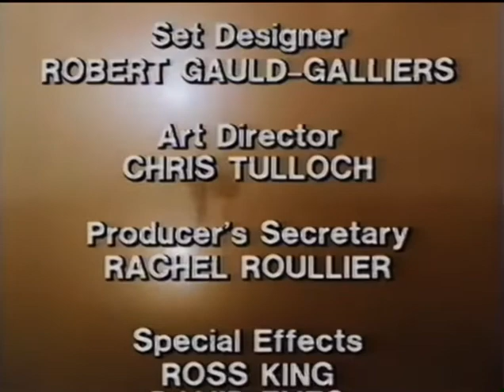TUGS - Best of Puffa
This is a compilation of most of Puffas scenes from the TV series, TUGS. This video is made to keep TUGS and it’s amazing characters alive and important. Footage of all 13 episodes of TUGS are from UnknownThomasFan01 and TheStarSwitcher which helped me make these “Best of” compilations.